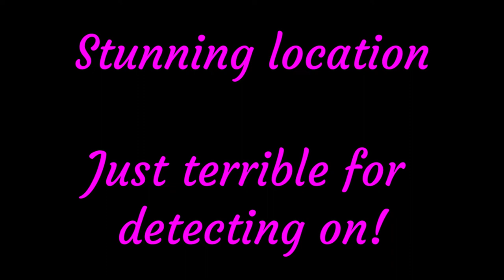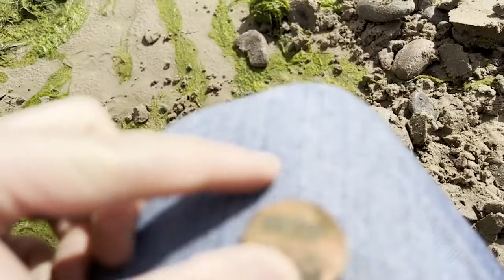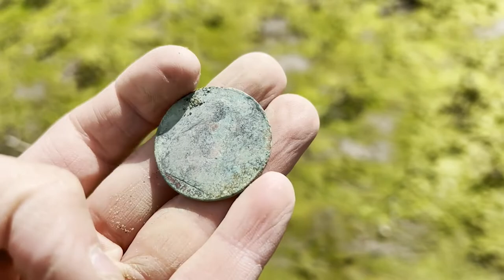Metal Detecting with Deus 2 | NEW BEACH & Haverigg Beach | Amazing weather!!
Had a great day out on 2 beaches today. Sadly the first wasn't very giving so went back to Haverigg. Found some nice bits!